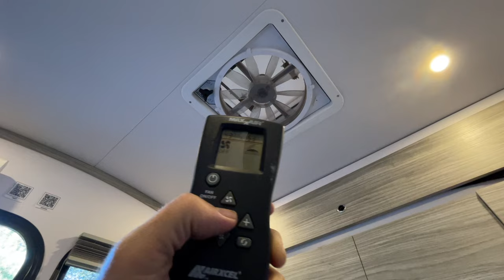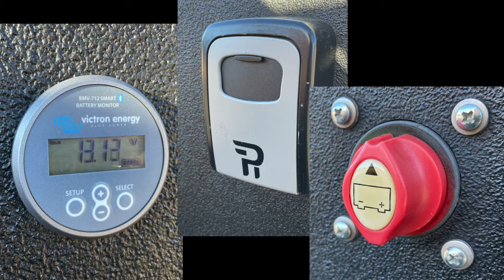SOLD: 2021 Mean Bean Teardrop Trailer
FOR SALE: 2021 Mean Bean Trailer | $29,900 | Boulder, CO.

Our 2021 Mean Bean (Mobi) is in great shape, and we’ve enjoyed him immensely.
Included options are: a Truma propane furnace, MaxxFan roof vent, queen-size tri-fold bed, canvas bunk, outdoor water sprayer, spare tire, LionEnergy lithium battery, huge storage box in the front, under-bed storage in the cabin, Thule roof-top rack, spacious galley with a Camp Partner Stove, automatic sink, 18-gallon fresh water tank, LED lights, and an ICECO 12V Refrigerator.
Listed below are the included options with current prices:
- Mean Bean Trailer, $28,290
- Premium Plus Kitchen, $2,790.00
- Maxxfan Deluxe Roof Vent/Fan W/Remote, $425.00
- Truma Varioheat Heater & 10lb Propane Tank, $1850.00
- Thule Pro Bar Roof Rack System, $1050.00
- Rocksliders, $799.00
- LionEnergy Safari UT Lithium-ion 1300 Battery, $899.00
- Children's Bunk, $525.00
- Coil Hose Spray Port Only, $350.00
- Front Storage Box with Battery Monitor, $1275
- ICECO JP30 Portable Refrigerator, $499.00

TOTAL COST NEW: $38,752
OUR PRICE: $29,900.

Full Disclosure: we did list this on Outdoorsy, and rented it out several times.  This actually helped us stay on top of maintenance, cleaning, updates, etc.  I also created a guidebook for Mobi (for our renters), that I can share with you as a PDF document.